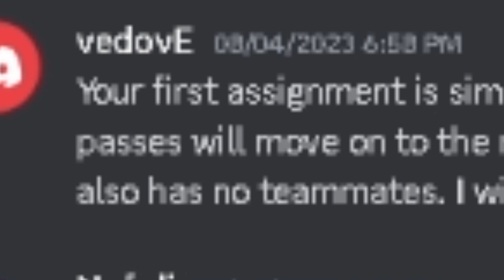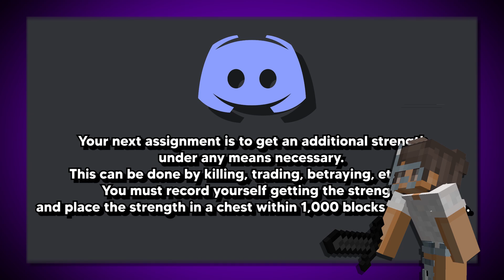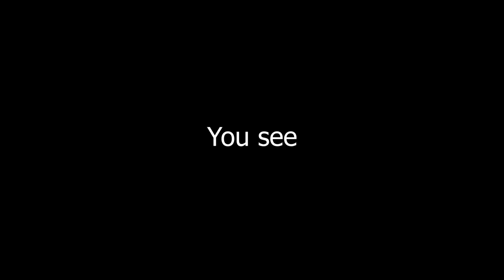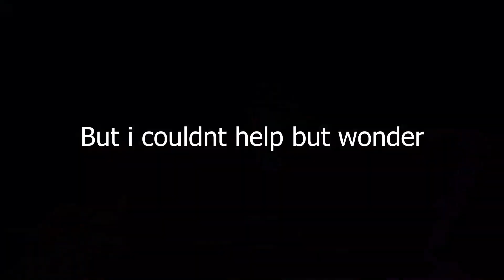He Forced Me To Get This Item..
Thumbnail: @thruthecosmos  I LUV YOUUUU